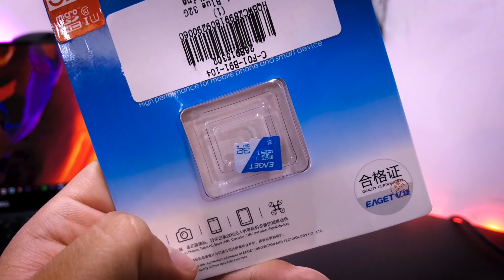Abriendo una Mochila Misteriosa de Xiaomi | Qué Contiene?!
Me acaba de llegar una bolsa, una mochila misteriosa de xiaomi, con varias cosas dentro, cosas de la empresa gearbest, realmente me ha sorprendido los productos tech que he recibido.